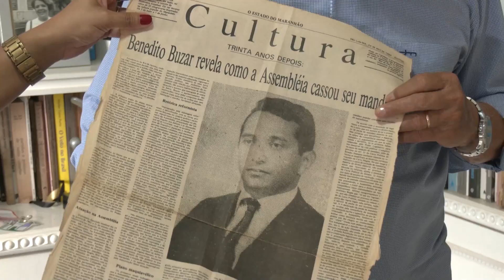Reportagem especial resgata histórias de políticos maranhenses durante Golpe Militar no Brasil